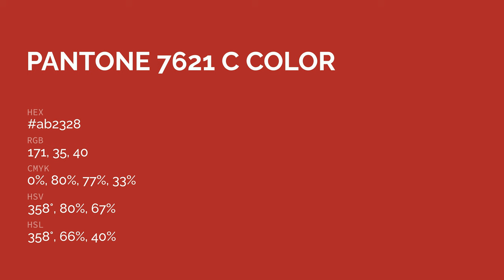color ab2328 hex color - Red color - Cool color ab2328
What color is ? ab2328 hex color - Red color - Cool color ab2328

Hex ab2328 Color Code is also known as color.